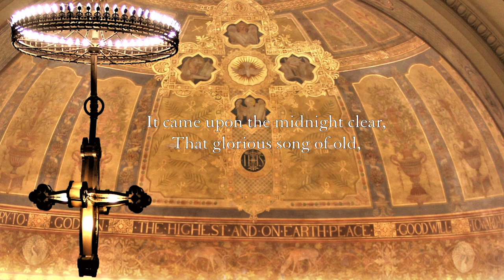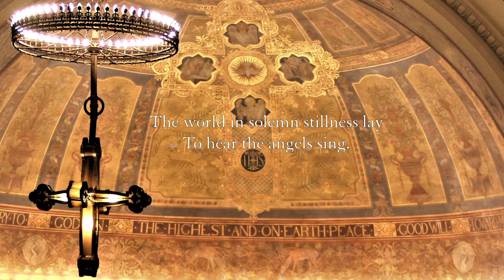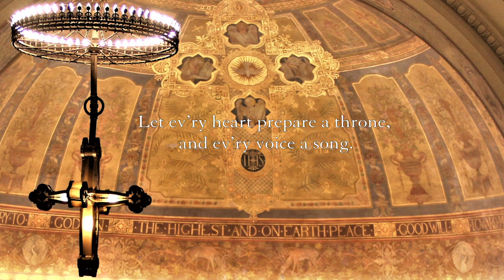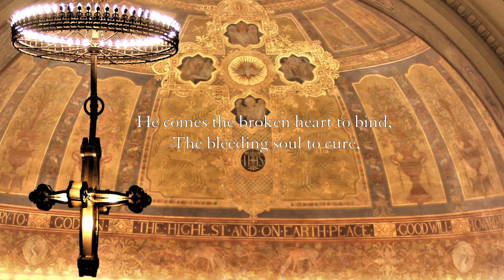Second Sunday after Christmas, January 3, 2020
Welcome to our virtual worship!  May God's peace be with you.   We’re glad you are joining us and hope you will find hope, comfort, and the love of God here.  We are socially distanced but spiritually connected!   Please click “show more” below for important notes and how to donate.

We present this video and all services at Central through the generous pledges and contributions of our members and friends.  To make a one-time online offering or set up a regular electronic pledge, visit Central’s website and click on “Give,” or go directly

Participants in the Service:
The Rev. Rebecca L. Spencer, Senior Minister
The Rev. Dr. Claudia P. Demick, Associate Minister
Caroline Considine, Scripture Reader
Central Congregational Choir
Patrick Aiken, Choirmaster and Organist